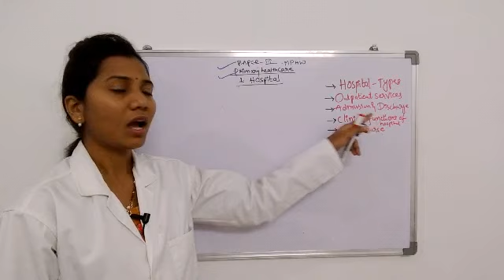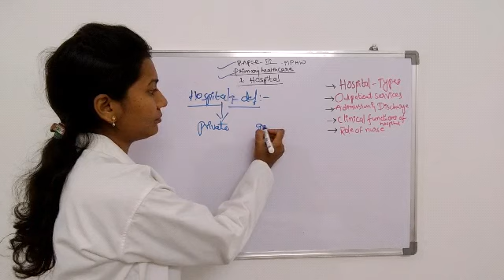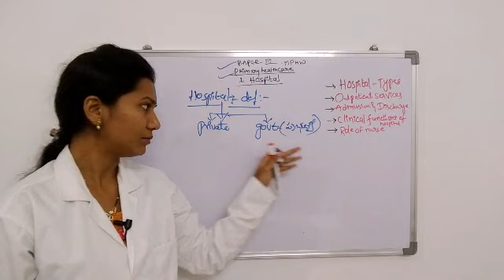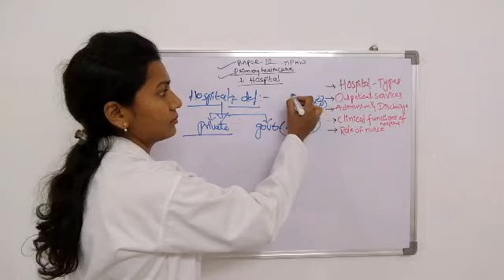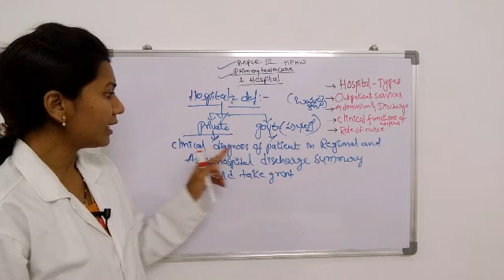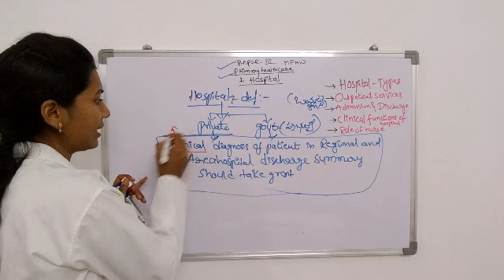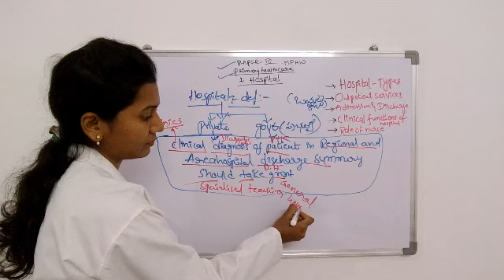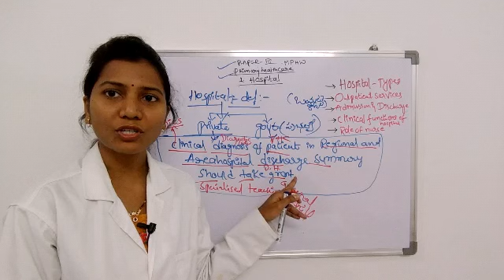NursingMPHW 1ST YR- PHC SUBJECT- 1ST CHAPTER VIDEO-1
FREE ONLINE CLASSES USEFUL FOR MPHW AND NURSING STUDENTS